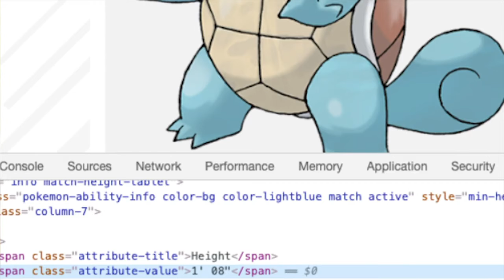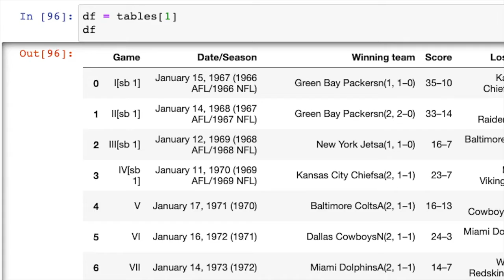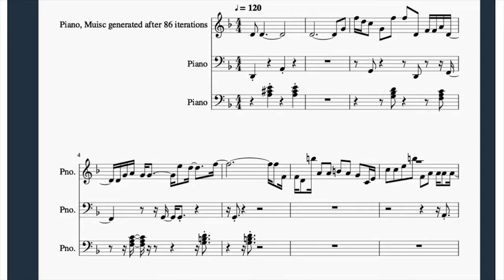Code Connoisseurs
Meet Matthew Pigg and Lauren Shareshian, partners in teaching Upper School computer science, including neural networks, probability, algorithms, and machine learning.